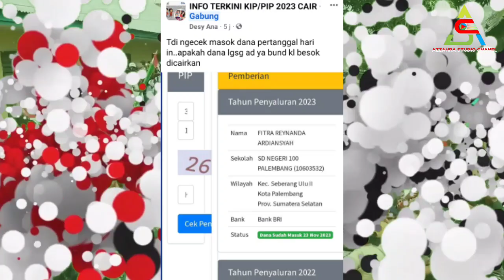Bocoran Jadwal Cair BLT Elnino Oleh PT Pos , Bonus Akhir Tahun Cair & Selamat Pemilik KKS ciri ini